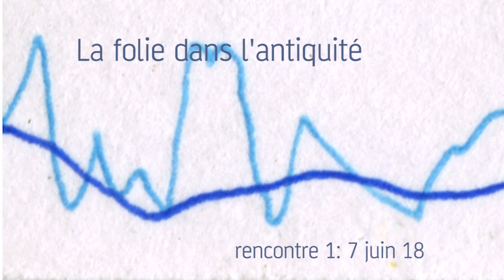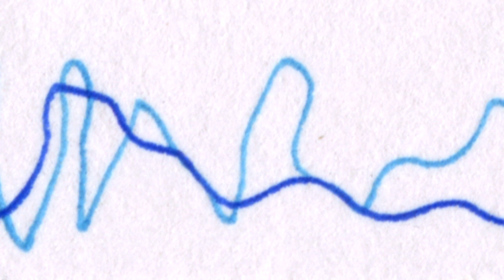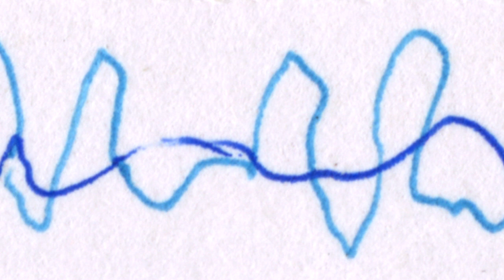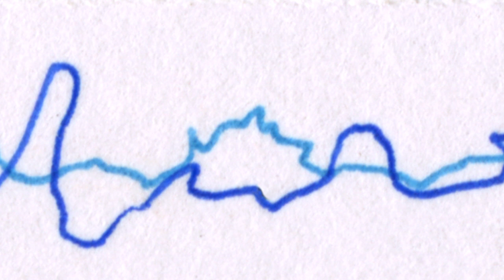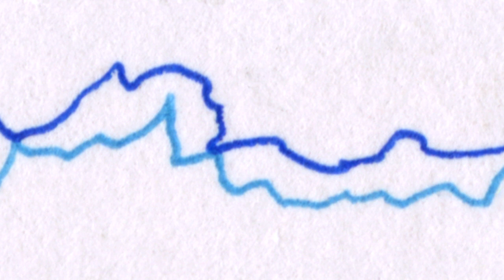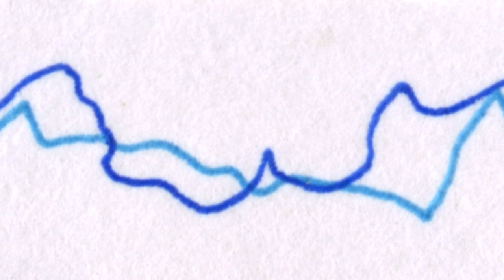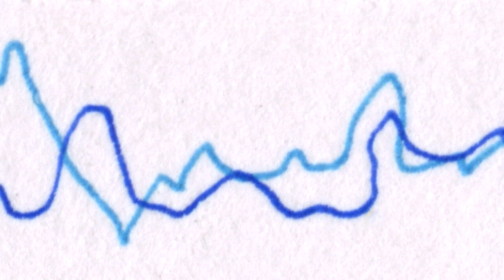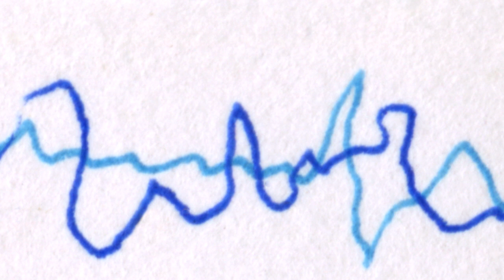PSYCLE _ la folie dans l'antiquité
Images :" La tragédie d'Oreste" de Dracontius et en 408 av. J.C. par Euripide ; "La folie d'Héraclès" d'Euripide; "Médée" tragédie d'Euripide (431 av. J.C.) (puis de  Sénèque au 1er siècle) ; "Philoctèque" tragédie de Sophocle (409 av. J.C.)

Vocabulaire :
La phrenitis, phrénésie ou phrénite est un terme médical historique datant de l'antiquité grecque et qui désignait à l'origine un état d'agitation avec délire fébrile. Ce concept a été utilisé jusqu'au XIIIe siècle.

Le groupe PSYCLE s'est formé en 2017 autour des questions que posent l'expérience de la souffrance et de la pathologie, le milieu psychiatrique et plus largement la dimension du soin en rapport avec la question du politique. PSYCLE réunissait des personnes politiquement proches (en lien avec la "Maison de la grève" de Rennes concernés comme usagers des instances psychiatriques ou exerçant au sein de celles-ci.
Chaque semaine avaient lieu des discussions autour des problèmes spécifiques rencontrés dans nos lieux de vie, nos groupes, des ateliers de réflexions sur des thèmes à l'année, des lectures en commun, des exposés. Une fois par mois,  films documentaires ou de fictions étaient projetés et suivis de débats avec le public au bar le "BabaZula".
En juin 2018 un cycle de 3 jours de rencontres s'est déroulé pour sensibiliser le plus grand nombre à ces questions.
Ici la deuxième intervention : la folie et ses traitements en Grèce antique par Agnès
PSYCLE existe aujourd'hui sous forme de liste de discussion, échangeant des informations autour des questions du soin et s'organisant pour répondre au mieux aux urgences psychiatriques en utilisant leurs réseaux.